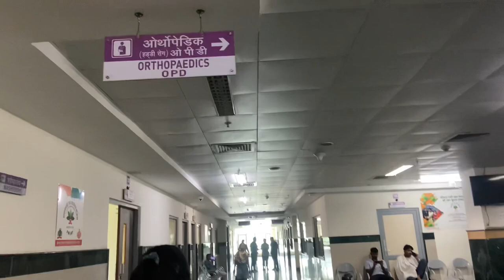Day in the life of medico | kcgmc karnal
Day in the life of medico | kcgmc karnal |Pgims CET 2023 | Pgims CET bsc nursing gnm Anm
Neet
Pgi Chandigarh
Aims Delhi
Kalpana chawla government medical college
Afmc Pune
Vmmc
Shkm mewat
Chit chat blog
Neet motivation
Latest news
Medical college admission
Pgims bsc nursing
Pgims CET 2023
Pgims CET 2023 counselling
Pgims nursing

medical college application form 2023 acs medical college medical college bangalore medical college bhopal medical college boston medical college billings mt medical college building medical college bakersfield medical college baton rouge medical college best believers church medical college bharati vidyapeeth medical college pune medical college courses medical college classes medical college careers medical college california medical college cost in usa